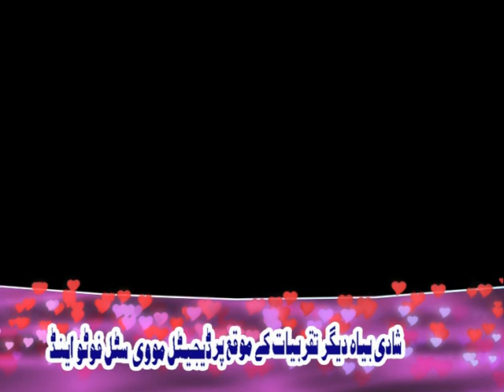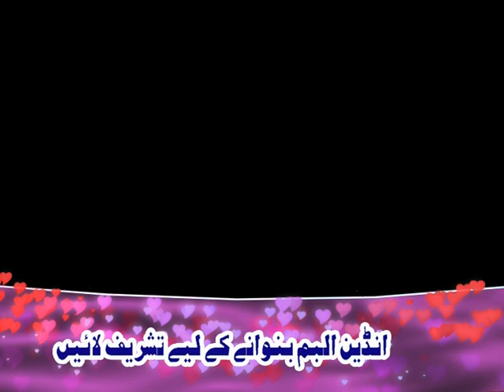pahari mahiya ch mukhtar&malik mahroof part3 by im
uploaded by imran shahid ,, 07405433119